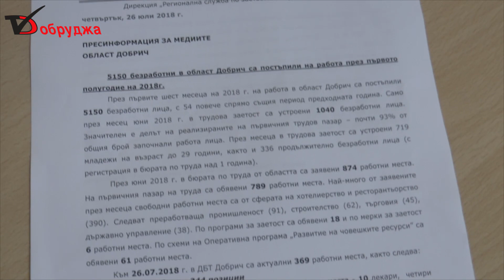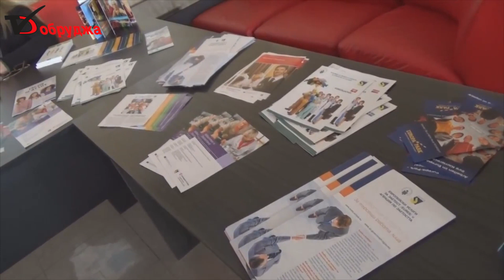5150 безработни са постъпили на работа през първите шест месеца на годината